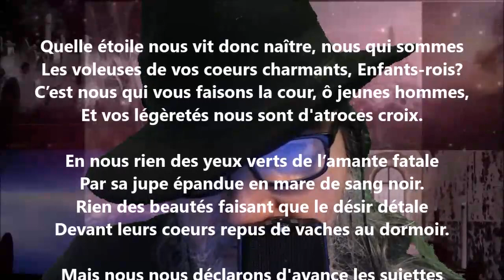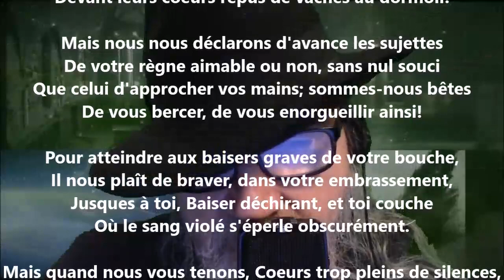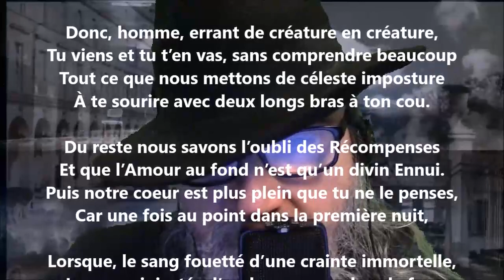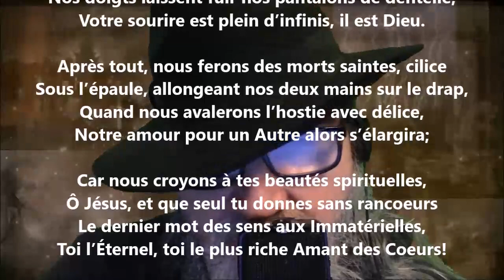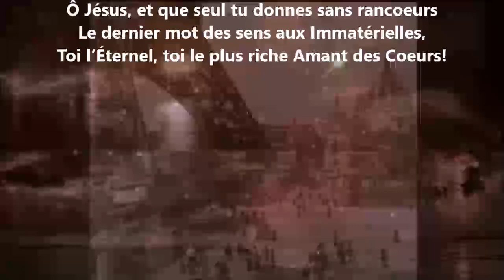Saintes femmes - Germain Nouveau lu par Yvon Jean